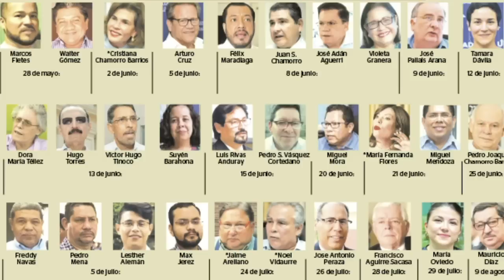Berta Valle: El régimen de tortura en El Chipote y la demanda de cambio del sistema carcelario